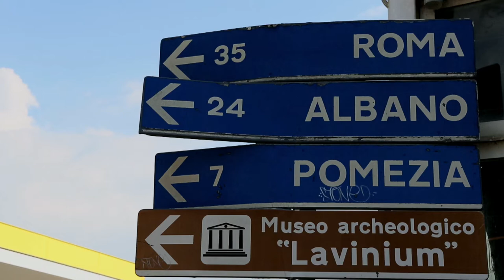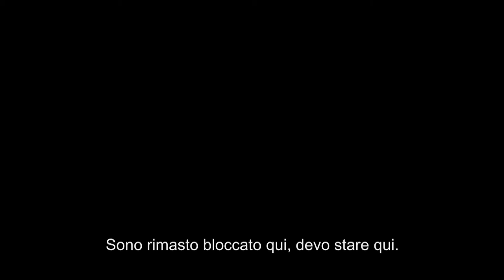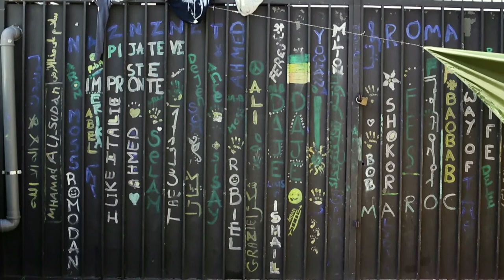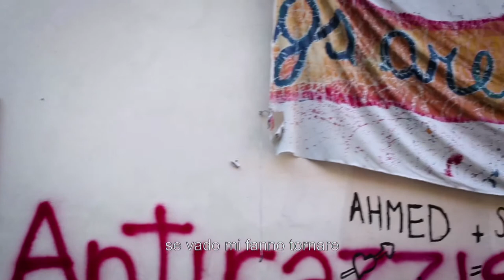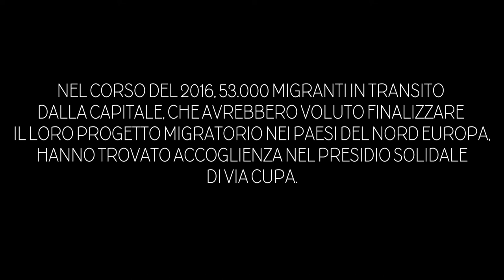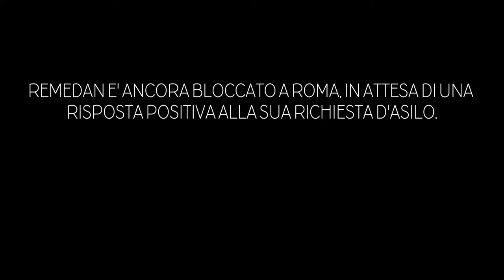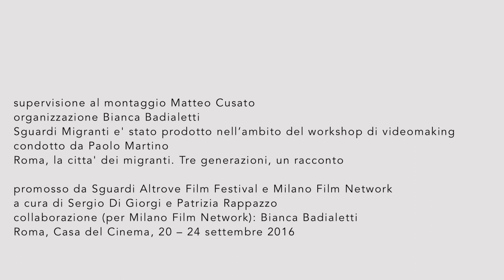DOVE FIORISCONO LE ROSE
Sinossi: “Dove fioriscono le rose” è il cortometraggio ideato e realizzato dai partecipanti al workshop di filmaking “Roma, la città dei migranti. Tre generazioni, un racconto”, condotto dal regista Paolo Martino con la collaborazione di Matteo Cusato e Rahell Ali Mohammad.

Regia: Alessia Capozzi, Carlotta Centonze, Giuseppe Chiantera, Vera Dellavalle, Cetrina Gentili, Silvia Luciani, Antonio Perrone (II), Diana Porceddù, Raffaello Rossini, Matteo Simone, Michela Suglia, Giulia Zennaro.

Anno di produzione: 2016
Durata: 16'
Tipologia: documentario
Genere: sociale
Paese: Italia
Produzione: Sguardi Altrove Film Festival, Milano Film Network
Distributore: n.d.
Data di uscita:
Formato di proiezione: HD, colore
Titolo originale: Dove Fioriscono le Rose